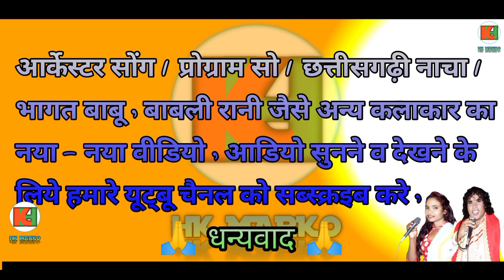Dilwa Le Gayi La Raja Bottal Mar Ke | Bhagat Babu | Babali Rani | CG Song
Dilwa Le Gayi La Raja Bottal Mar Ke | Bhagat Babu | Babali Rani | CG Song @AVMGANA  @Hkmarko50

Santara Lele Tai Moshmi Lele Ga || Bhagat Babu || Babali Rani || Video Song @AVMGANA  @Hkmarko50

Lali Rang Sadi Lali Rang Fita | Bhagat Babu | Babali Rani | New CG Song | @AVMGANA @Hkmarko50

A Kari Kari Tor Bada Nakharali || Bhagat Babu || Babali Rani || Videos  || @AVMGANA  @Hkmarko50

Tawa Ke Roti Tawa Ma Jare O | Bhagat Babu | Babali Rani | CG Song New | ‎@AVMGANA   ‎@Hkmarko50

Aama Pan Ke Patri Karela Pan Ke Daona O | Babali Rani | Bhagat Babu |  ‎@AVMGANA  ‎@Hkmarko50

Jable Dekho Tola Yar Piyar Mola Hoge Yar || Bhagat Babu || Babali Rani || @Hkmarko50   ‎@AVMGANA

Shir To Kaithho Rani Tor Bar Maya Haoy O | bhagat Babu | Babali Rani | CG New Song 2023 ‎@AVMGANA

Tor Bin Kalindar Channi Maja Nahi Aaye O | Bhagat Babu | Babali Rani | CG Song New | ‎@AVMGANA

Rakhe La Rakha Paro Duie Tan Dauki | Bhagat Babu | Babali Rani | Baby Rani | CG Song @AVMGANA

Mor Sahi Dauka Khoje Ma Kaha Pabe || CG Song New || Bhagat Babu || Babali Rani || ‎@AVMGANA

Tari Tari Ma Lar Chusvaye Rani Maja Uadle Wo | bhagat Babu | Babali Rani | Suman Kure | ‎@AVMGANA

Jawn Maja Hawe Tola Chhuye Ma Wo | Bhagat Babu | Babali Rani | Virendra Chaturvedi |  ‎@AVMGANA

nsr music production, nsr music Premnagar, nsr music Premnagar dj remix song, nsr music 2022, nsr music Premnagar 2023, nsr gana, nsr music ka gana video bhejo, bhagat babu cg song, bhagat babu chhattisgarhi git video, mor supa bajat he chhak lad lad, hemadevi cg Song, mor supa dolat he chhak lad lad, bhagat babu dabak lasar, bhagat babu raher baari ma, bagat babu tuhar lagra saga bhuiya la bahare, chhattisgarhi video, Supa dolat he cg song,